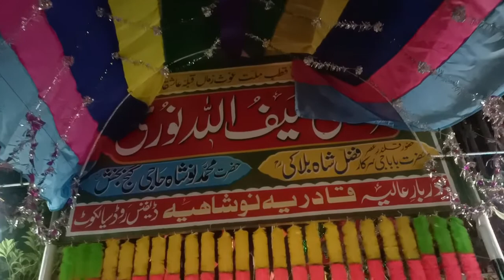Urs Mubarak Hazrat Sakhi Saifullah Nouri/Sialkot/ عُرس مُبارک حضرت سخی سیفُ اللّٰہ نُوری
Bazmy Baharaan ,